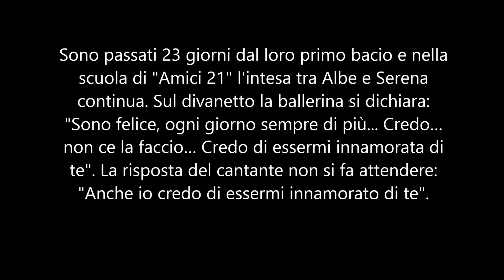Amici 21, Serena si dichiara ad Albe:" Mi sono innamorata"